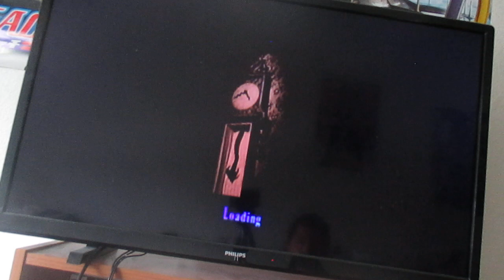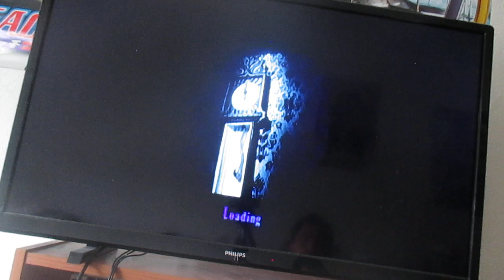Let's Play The Haunted Mansion Part 8 Boss :two Attics Thron and Winter Garden!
1642  So we fight the big bad  of the game Attics Thron the leader of the shadows and now we got a powerful shot awesome. and after that we enter the garden where we need to moving  stature  to put out the fire